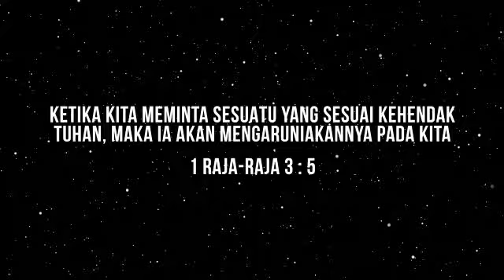Devotion 649: MINTA SESUAI KEHENDAK TUHAN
MINTA SESUAI KEHENDAK TUHAN
Bacaan: 1 Raja-raja 3

Alkitab menyatakan Salomo menunjukkan kasihnya kepada Tuhan dengan hidup menurut ketetapan-ketetapan Daud, ayahnya. Pada waktu itu orang Israel masih mempersembahkan korban bakaran di bukit-bukit pengorbanan, sebab belum didirikan rumah untuk nama TUHAN. Dan Salomo pun masih mengikuti tradisi itu juga. Salomo pergi ke Gibeon dan mempersembahkan 1000 korban bakaran disana, karena disitulah bukit pengorbanan terbesar.

Salomo mempersembahkan 1000 korban bukan karena dirinya adalah raja. Alkitab mengatakan karena ia mengasihi Tuhan sehingga ia mempersembahkan korban bakaran dengan jumlah yang banyak. Tindakan kasih erat kaitannya dengan pengorbanan. Korban itu berkenan kepada Tuhan dan pada waktu malam Tuhan datang melalui mimpi kepadanya. Berfirmanlah Tuhan, "mintalah apa yang hendak kuberikan padamu." Salomo ditantang Tuhan untuk meminta suatu permintaan yang sesuai kehendakNya, yang memang akan diberikan kepada Salomo. Dan Salomo memohon agar Tuhan memberikan padanya hati yang paham menimbang perkara untuk menghakimi dengan dapat membedakan antara yang baik dan jahat. Sebab Salomo sadar, ia tidak sanggup menghakimi umat Tuhan yang besar ini. Dan Tuhan memandang baik permintaan Salomo bahkan memberikan bonus tambahan atas permintaannya itu, yaitu kekayaan dan kemuliaan bahkan umur panjang. Tuhan itu baik, jika kita meminta sesuai kehendakNya maka Ia akan menjawabnya bahkan memberikan bonus tambahan. Dan hikmat yang diberikan Tuhan kepada Salomo segera mendapatkan ujian kasus, dan ia pun lulus sehingga takutlah seluruh rakyat karena hikmat Tuhan ada pada Salomo untuk melakukan keadilan.

Ketika kita meminta sesuatu yang sesuai dengan kehendak Tuhan, maka ia akan mengaruniakannya pada kita.

1 Raja-raja 3:5 "Di Gibeon itu TUHAN menampakkan diri kepada Salomo dalam mimpi pada waktu malam. Berfirmanlah Allah: "Mintalah apa yang hendak Kuberikan kepadamu."